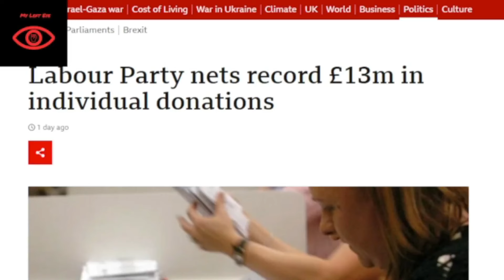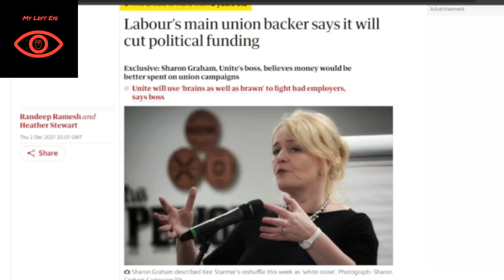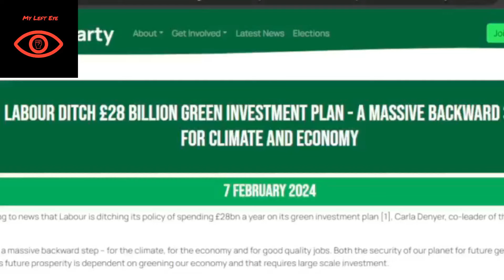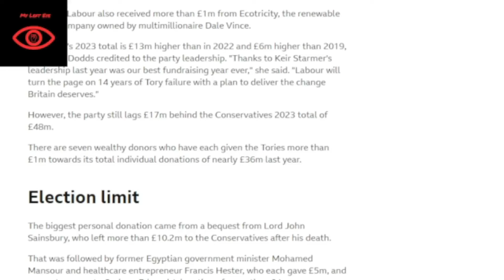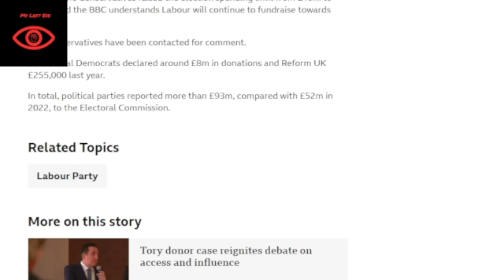Who's funding The Labour Party? Major donors revealed!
Most of Labour's funding now comes from just 3 wealthy individuals but who are they and what will they expect from their donations to the party under Sir Kier Starmer?

Credit: BBC News, The Agitator